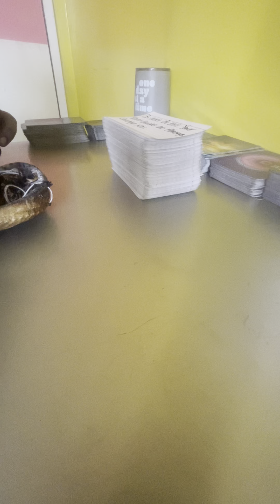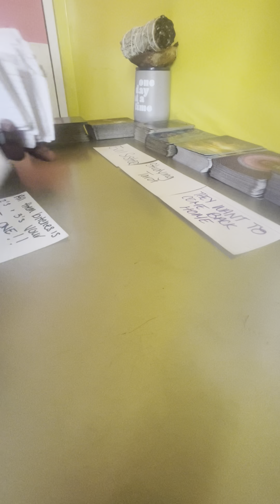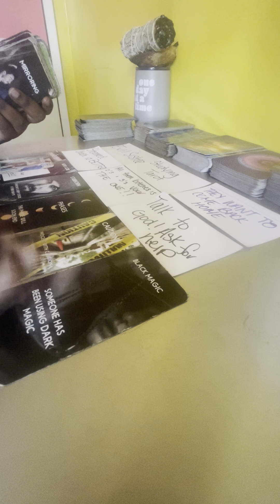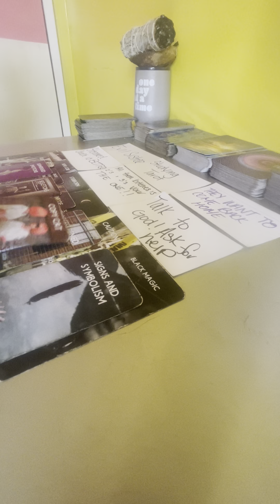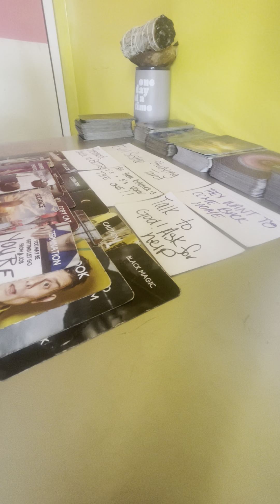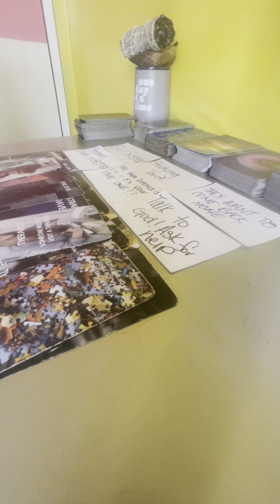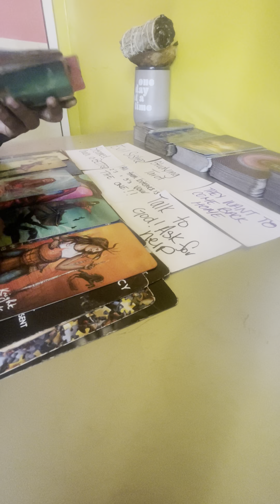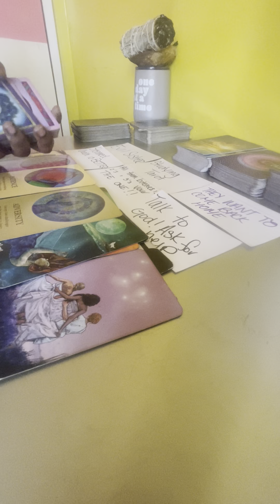EVIL SISTER ACCESS TO YOU IS BEING DENIED SPIRITUALLY & PHYSICALLY.. YOU CANT BE TOUCHED!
5 Min Reads $5.55‼️ LOVE. MONEY. GENERAL 1 QUESTION ONLY‼️